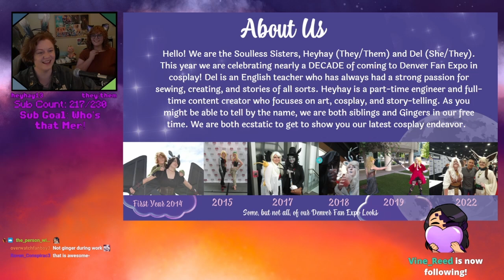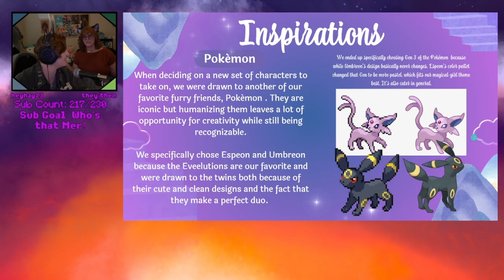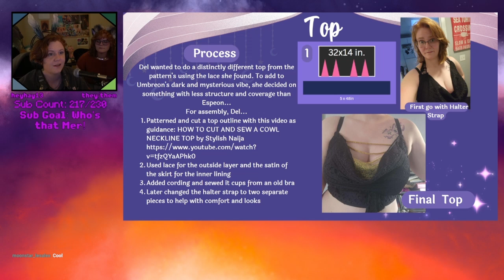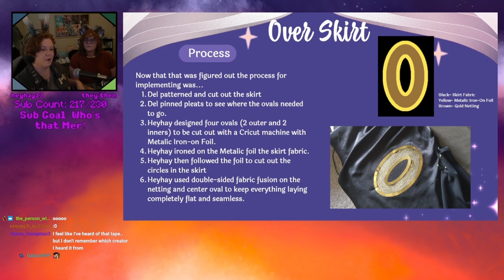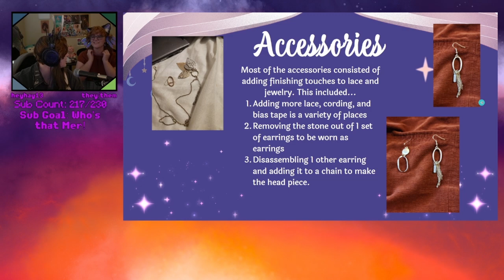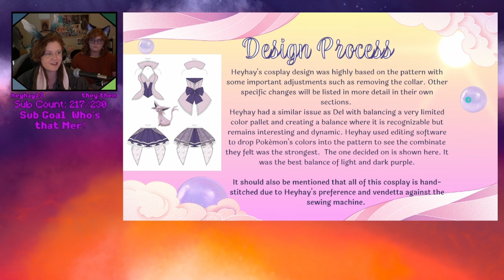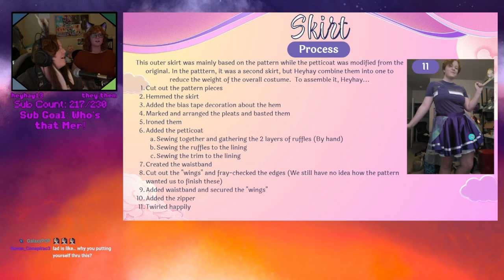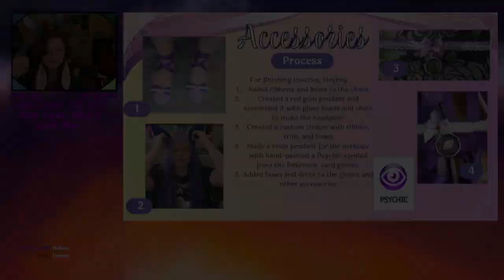Walkthrough of a Full Magic Girl Cosplay [VOD]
This video goes in depth on how my sister and I made our Magic Girl Espeon and Umbreon cosplays for Denver Fan Expo 2023. I hope it helps you get inspired and excited to cosplay!